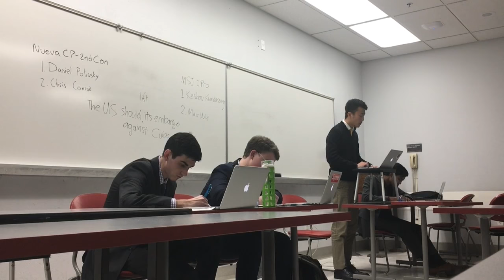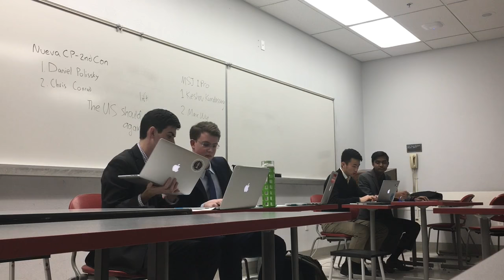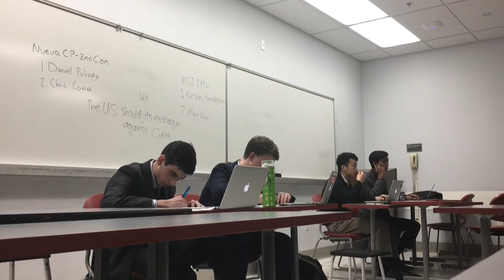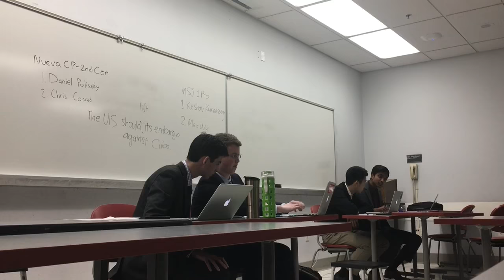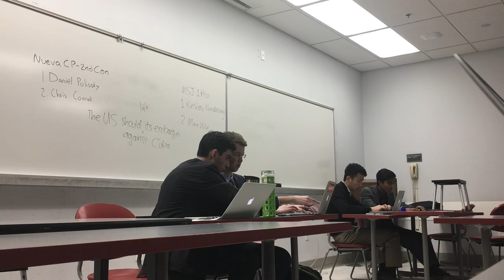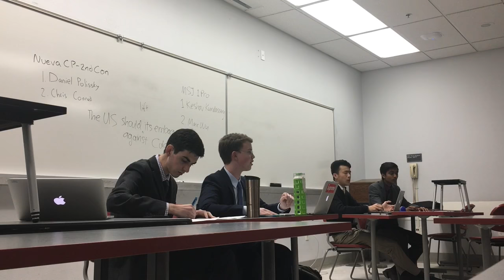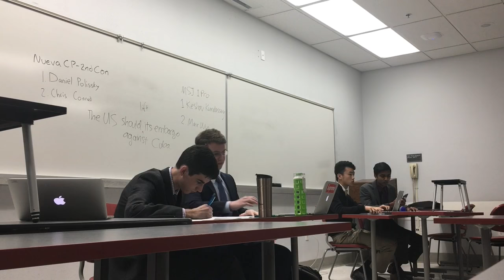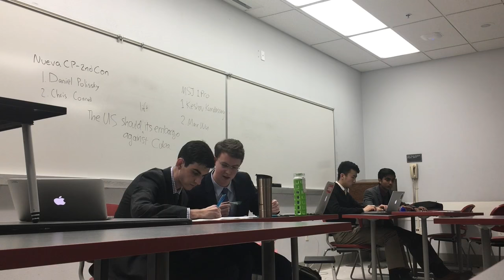Nueva CP vs Mission San Jose KW Golden Desert Invitational Octafinals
MSJ is pro while Nueva is con.  MSJ wins on a 3-0.

The topic is "Resolved: The United States should lift its embargo against Cuba."